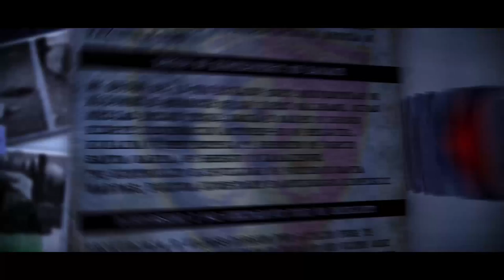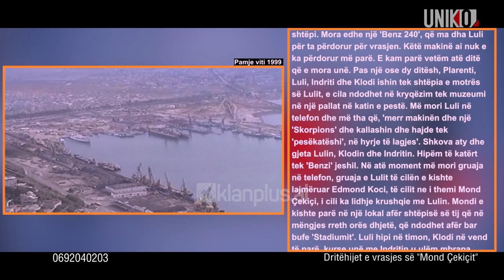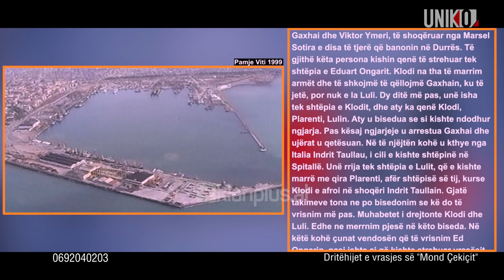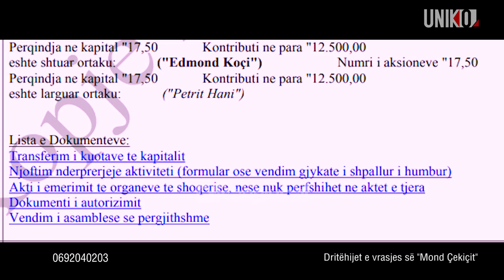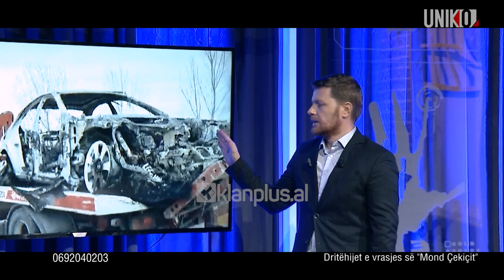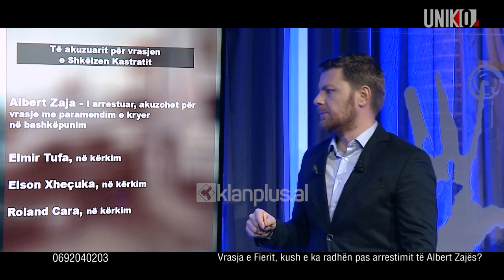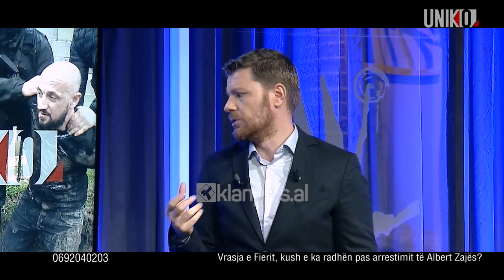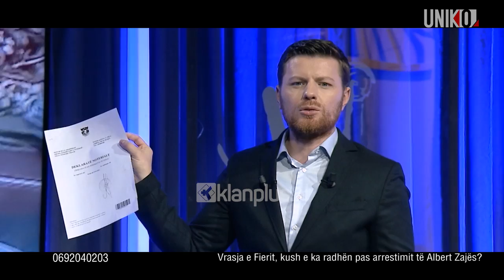Uniko - [Dritehijet e vrasjes se Mond Çekiçit] nga ngjarjet e '99 deri ne vitin 2019 (22 Mars 2021)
Edmond Koçi, i njohur ndryshe edhe si Mond Çekiçi, u ekzekutua në një atentat të mirëorganizuar mëngjesin e ditës së shtunë në Durrës. Ishte ora 08:40 e datës 20 Mars 2021, kur makinës së Mond Çekiçit iu zu rruga nga një tjetër automjet në lagjen Nr.16 të qytetit bregdetar.

Ishte një automjet “Mercedes S Class” ngjyrë e zezë që qëndronte në krah të makinës “Mercedes ML” të Edmond Koçit. Ky i fundit ishte ulur në sediljen e pasagjerit në vend të parë.

Autorët nxorrën armët dhe filluan të qëllonin me breshëri në drejtim të 43-vjeçarit duke e lënë të vdekur në vend. Ndaj tij u derdhën plot 37 plumba kallashnikovi. Ndërsa shoferi i Çekiçit u largua me vrap sapo pa armët në duart e vrasësve. Ai shpëtoi dhe nuk pësoi asnjë lëndim. Në dëshminë e dhënë në polici, shoferi i Emond Koçit tregoi dinamikën, por u shpreh se vrasësit nuk i identifikon dot për shkak se mbanin maska.

Pas ekzekutimit, në zonën e Sukthit u gjet Mercedesi S Class i përdorur nga vrasësit. Kur hetuesit mbërritën aty, automjetit ishte në flakë, ndërsa të dyshuarit ishin larguar në drejtim të paditur. Brenda makinës së autorëve u gjet një automatik AK 47, ndërsa targat e mjetit rezultuan se ishin të vjedhura në Tiranë.

Nga dinamika e vrasjes dhe mënyra e ekzekutimit, hetuesit dyshojnë se ekzekutorët janë profesionistë. Policia dhe Prokuroria vijojnë punën me hetimet në disa pista për të identifikuar vrasësit, por dhe porositësit. 20 persona u shoqëruan pas ngjarjes, por u lanë të lirë pasi nuk dhanë asnjë informacion të vlefshëm.

Viktima Edmond Koçi ose Mond Çekiçi ka qenë anëtar i bandës së Durrësit, njeri i afërt i Lul Berishës dhe mik i ish-kunatit të këtij të fundit. Ai ishte person me precedent të mëparshëm penal. 43-vjeçari ishte arrestuar 1 vit më parë për armëmbajtje pa leje dhe më pas ishte lënë i lirë me argumentimin se ishte infektuar me Covid-19. Edhe në vitin 2009 ishte arrestuar dhe dënuar me 2 vite burgim për të njëjtën vepër penale. Ai konsiderohej nga policia e Durrësit si person me rrezikshmëri të lartë.

Për herë të parë zyrtarisht si i lidhur me bandën e Durrësit, emri i Edmond Koçit përmendet nga ish-anëtari i kësaj bande dhe i penduari përpara drejtësisë, që më pas mori dhe statusin e dëshmitarit të mbrojtur të drejtësisë, Adriatik (Dritan) Coli.

Në dëshminë e dhënë para hetuesve ai e lidh emrin e Edmond Koçit me përgatitjen para vrasjes së Edi Ongarit ngjarje kjo e ndodhur në datën 5 Korrik 1999 në qytetin e Durrësit. Sipas dëshmisë së Colit, Mond Çekiçi kishte shërbyer si informator në vrasjen e Ed Ongarit.